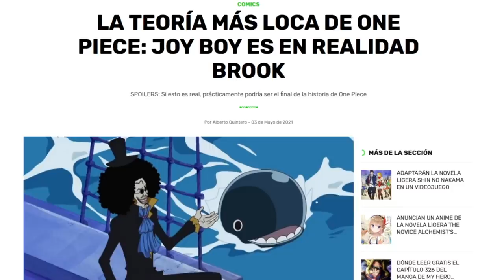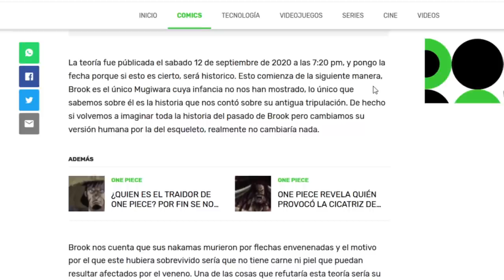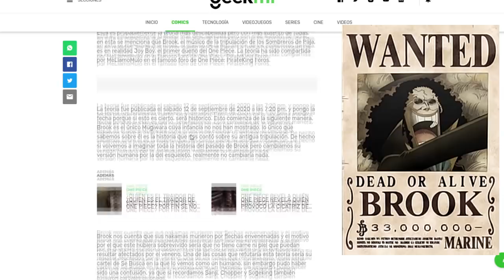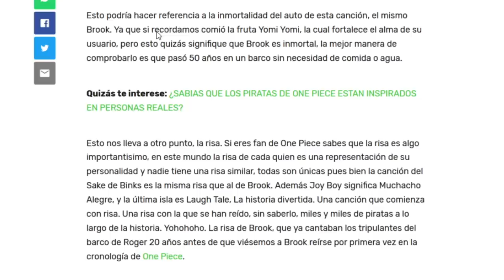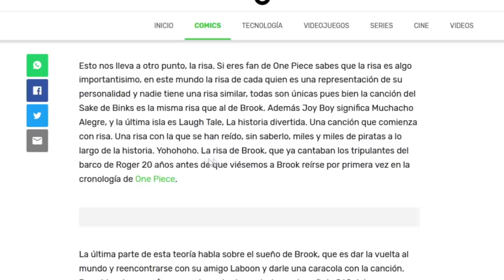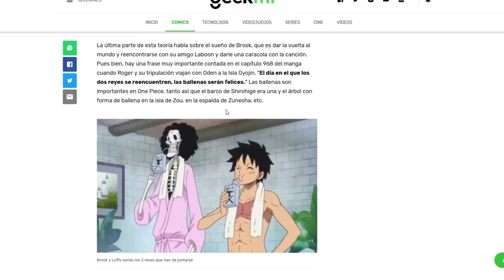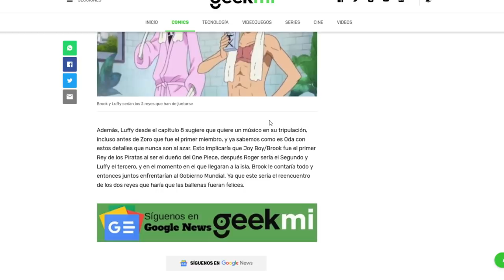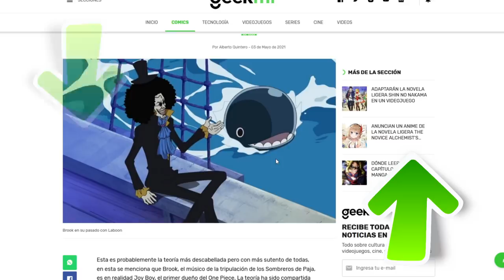☠️ TEORIA One Piece ¿Puede SER BROOK en REALIDAD Joy Boy? - ☠️ Luffy No Mi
👉🏻 Esta TEORIA tan INTERESANTE resolverá tus dudas ...